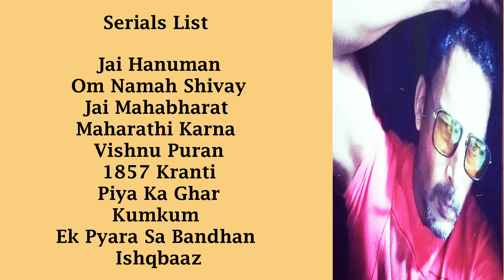Actor Siraj Mustafa Khan Biography |Age,wife NetWorth,Hindi,"Jai Hanuman" Serial,Ideal Photo session